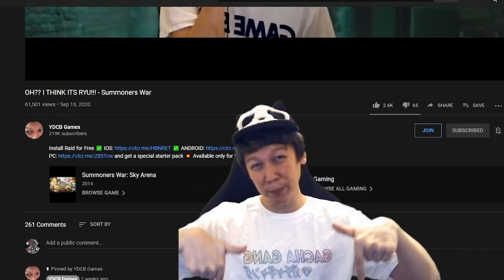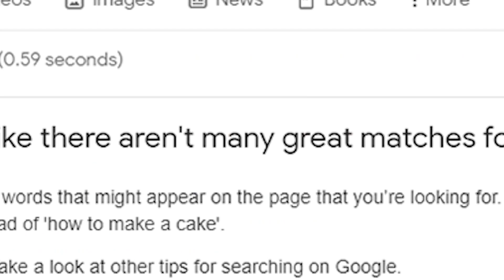KHAWANA DEBUT - EPIC SEVEN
Install Raid for Free ✅ IOS ✅ ANDROID ✅ PC and get a special starter pack 💥 Available only for the next 30 days